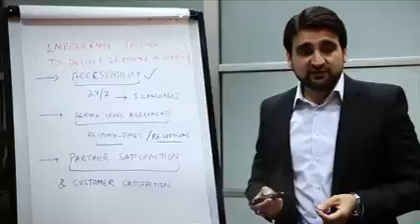Thuraya Telecom - The World of Satellite Communication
"Thuraya Telecommunications Company is a world-leading mobile satellite service provider of voice, data, maritime, rural telephony, fleet management and other telecommunication solutions in remote areas. It provides mobile satellite communications to over 140 countries around the world with a congestion-free network that covers Asia, Africa, Australia, the Middle East and Europe."